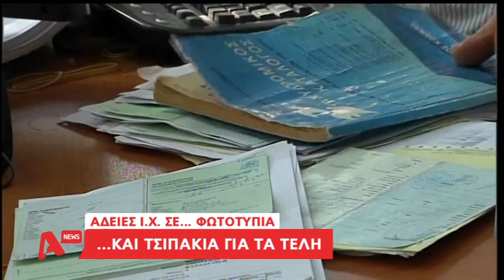Alexis Chip-ras : Τσιπάκια στα αυτοκίνητα με τα τέλη κυκλοφοριας 2016